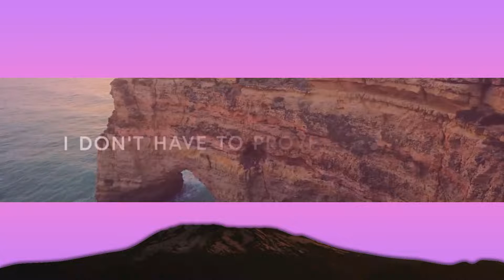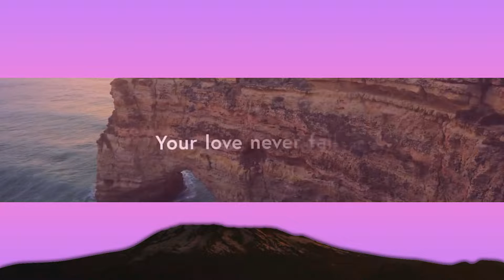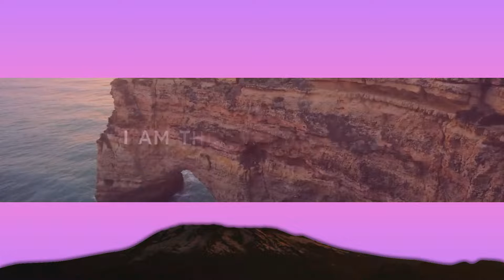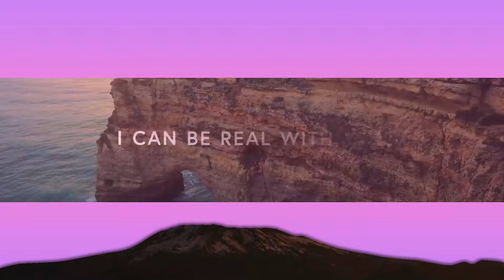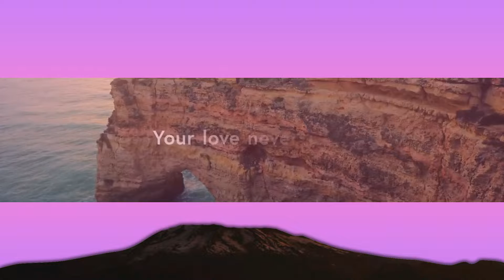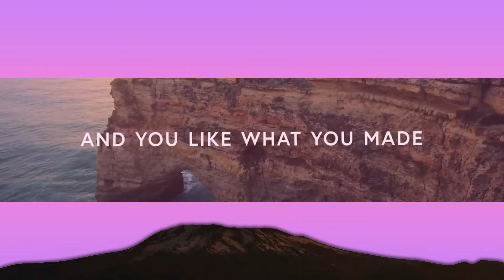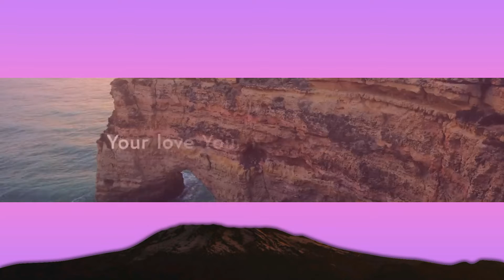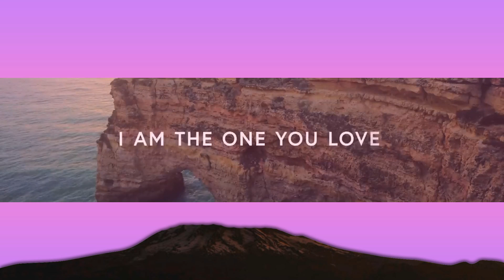1 Hour | Elevation Worship - The One You Love ft. Chandler Moore (Lyrics)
1 Hour |  Elevation Worship - The One You Love ft. Chandler Moore (Lyrics)
1 Hour |  Elevation Worship - The One You Love ft. Chandler Moore (Lyrics)
1 Hour |  Elevation Worship - The One You Love ft. Chandler Moore (Lyrics)
Elevation Worship - The One You Love ft. Chandler Moore (Lyrics)

The One You Love (Lyrics)
Lyrics:
I can be real with You
Say anything and not be afraid
You made me and You like what You made
You made me and You don’t make mistakes

You take me just as I am
You’d choose me all over again
I am the one You love
I don’t have to prove anything
There’s room at Your table for me

I know You’re proud of me
Even though I don’t deserve it sometimes
No I’m not a perfect child
But I still make my Father smile

Your love Your love never fails